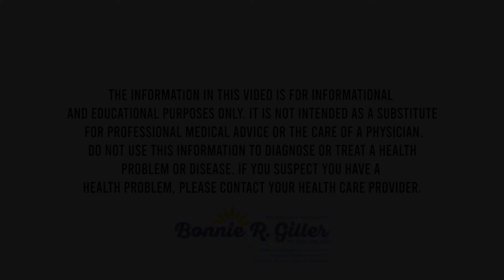Desperate to Lose Weight? Watch Now!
Ready to stop dieting? Join my free 3 day online experience

Do you find yourself desperate to lose 5, 10, maybe 20 or more pounds? Would you do ANYTHING just to lose weight?

If your answer is yes, you are not alone. Many of my clients find themselves on a never ending cycle to lose weight, and the end result? You lose a few pounds and then a few months later, you gain the weight right back!

When you end up on the diet roller coaster you may realize you're not happy but you just can’t stop.

In this video, you’ll discover the ways you can focus on nourishing your body WITHOUT the desperation to lose weight.

Intuitive Eater in training?